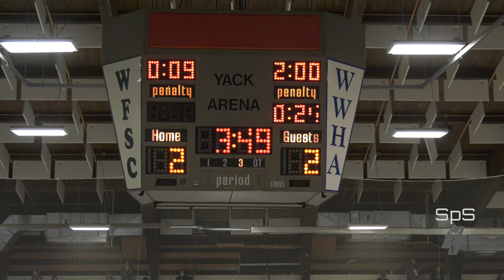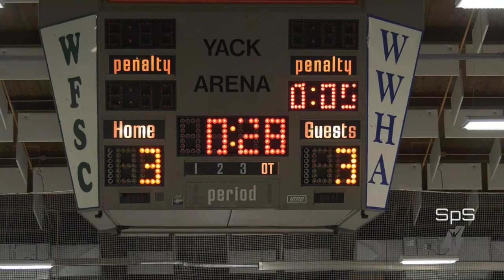2010 Saginaw Jr Gears v Brighton Ice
2019 State Championship match

Yack Arena Wyandotte MI
3.10.19